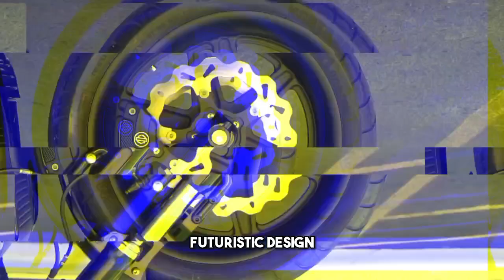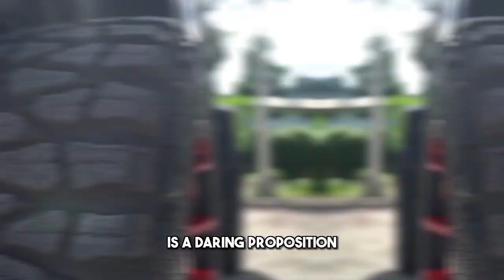Top 10 Brutal Vehicles No Man Can Ignore | Fearless Rides Unleashed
Discover the top 10 brutal vehicles that no man can ignore. In this video, we showcase fearless rides that push the boundaries of power, design, and innovation. From monstrous trucks to high-speed supercars, these vehicles are not just machines but masterpieces on wheels. Buckle up and get ready to be amazed by these incredible rides!

0:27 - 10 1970 Dodge Charger “Evolution”
1:33 - Polaris Slingshot
2:06 - Can-Am Spyder F3
2:39 - Ford 1932
3:17 - SportChassis LH7 Offshore Edition
3:55 - Black Kevlar 6X6 With Custom Red Interior
4:36 - Mazda MX-5/Miata Widebody Fastback
5:12 - Harley-Davidson "V-Roid"
5:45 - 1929 Ford Model A
6:25 - Shelby Cobra SUV concept